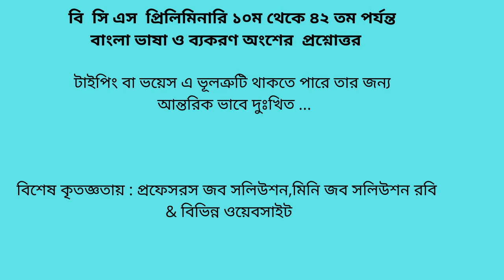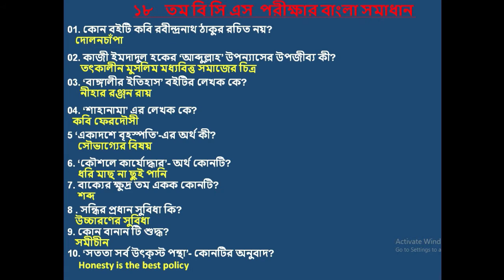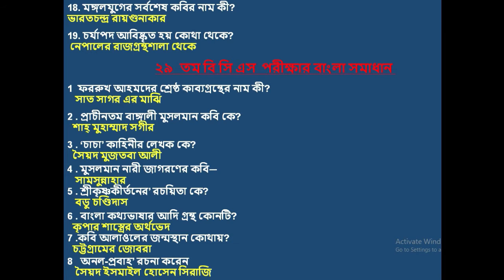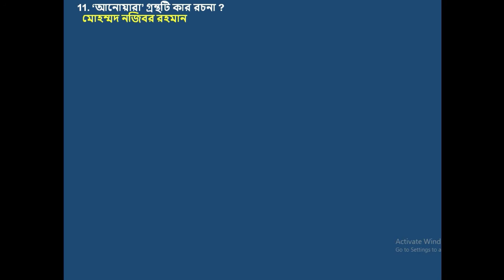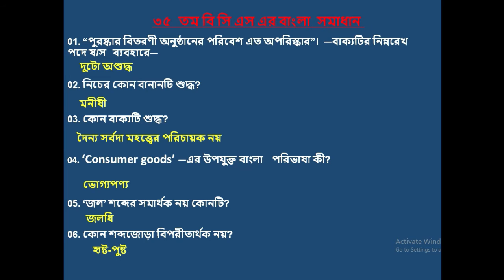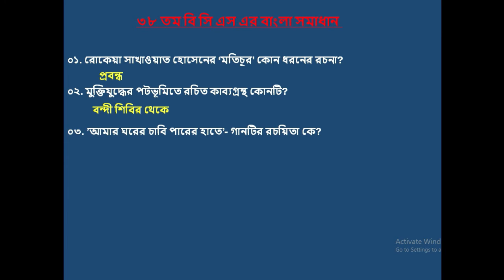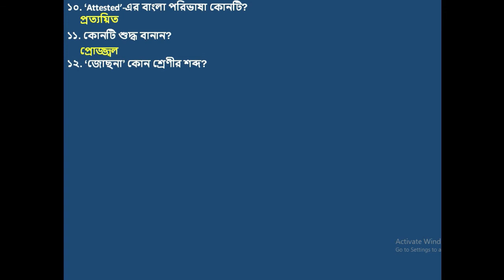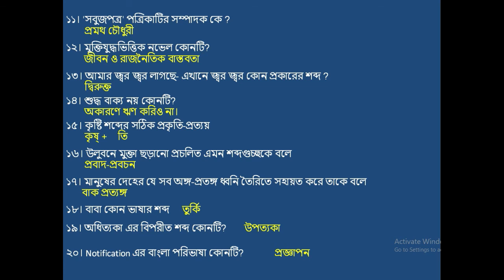BCS 10th to 42nd Bangla Previous Years Questions || বিগত সালের সকল (১০ম-৪২তম) বাংলা প্রশ্ন একত্রে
আসসালামু আলাইকুম বন্ধুরা। আমাদের আজকের ভিডিওতে থাকছে  ১০ম থেকে ৪২  তম  পর্যন্ত   বাংলা  প্রশ্নের নির্ভুল সমাধান ,
We provide bcs bangla solution 10th to 42nd.In this video you can see bcs bangla question and answer  at glance.

ধন্যবাদ ।

বিসিএসের বিগত সালের প্রশ্ন সমাধান

 বাংলাদেশ বিমান চলাচল  কর্তৃপক্ষের বিভিন্ন পদের প্রশ্নের সমাধান নিয়োগ সমাধান 2021  লিংকঃ

👉👉৬ষ্ঠ থেকে ১৬তম নিবন্ধন স্কুল , স্কুল লেভেল-২ ও কলেজ লেভেলে আসা "সংখ্যা" অধ্যায়ের গণিত ব্যাখ্যাসহ  সমাধান